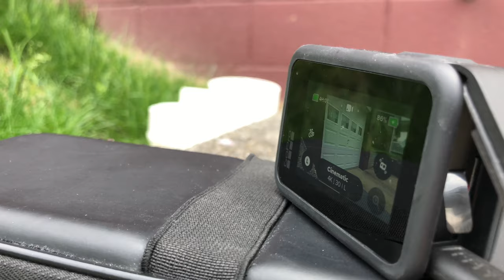My 21st birthday!!! | In the life of James Barton PT:1/3